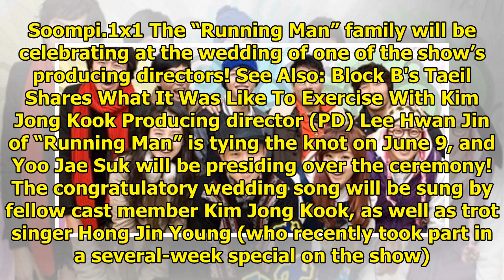"Running Man" Cast To Take Part In PD's Wedding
Display. Sharethrough. Soompi.1x1 The “Running Man” family will be celebrating at the wedding of one...